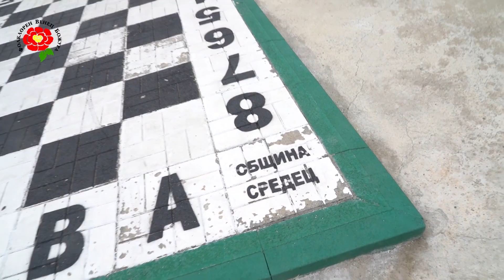Божура 2020 / 8 години БНР Бургас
Въпреки въведената в страната извънредна епидемична обстановка, и тази година

„Фолклорен венец-Божура” събра най-добрите изпълнители на народна музика.

28-то издание на националния странджанско - тракийски събор за надпяване и надсвирване, се проведе онлайн, благодарение на БНР Бургас.

На виртуалната сцена на конкурса се качиха Янка Рупкина, Лазар Налбантов, Стамен Гарджев, Радостина Йовкова, Яна Биюкова, Мъжка фолклорна група "Божур" и други. Те се включиха директно от домовете си, за да поздравят почитателите на странджанската музика.

Водещ бе Георги Янакиев.

БНР Бургас, 2020